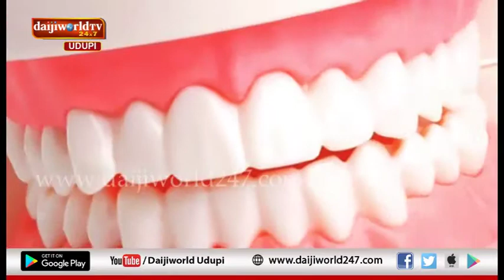Exclusive Interview | Healthy Smile, Happy Smile | IDA Udupi Branch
Exclusive Interview “Healthy Smile, Happy Smile” with

Dr Ashok Dhoble, National Secretary General
Dr M C Mohan, Secretary of ICCDE India division

And
IDA Udupi Branch Represented by
Dr Manoj Maxim D'Lima, President,
Dr Syed Mohammed Faiz, Secretary,
Dr Sudhir N Rao, Treasurer,

Hosted By
Dr Vijayendra Rao